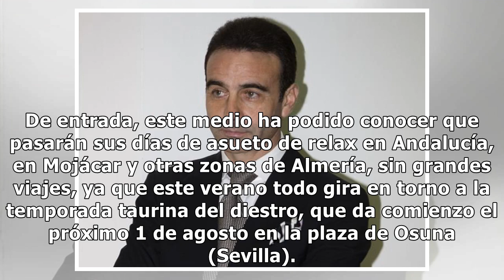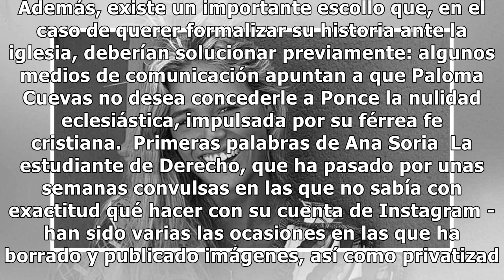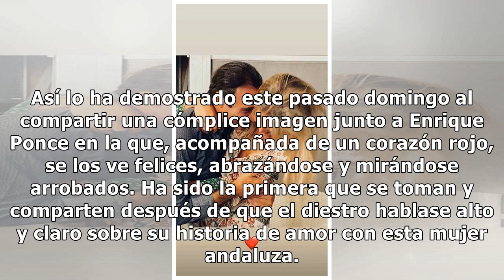Ana Soria y Enrique Ponce, ya hay fecha para su primera aparición pública juntos